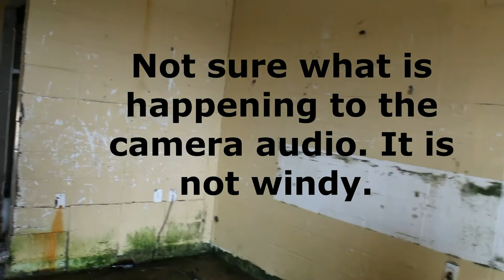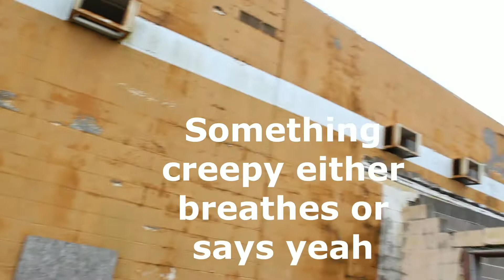Secrets of an Abandoned Island Murder Motel EVPS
An abandoned motel on a peacful island holds many secrets. Join us while we explore.